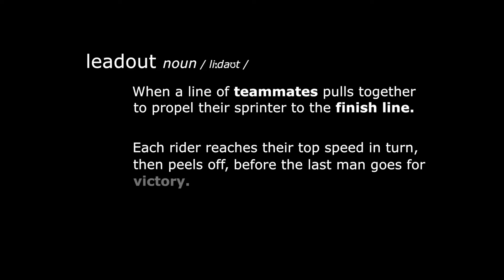Building The Leadout